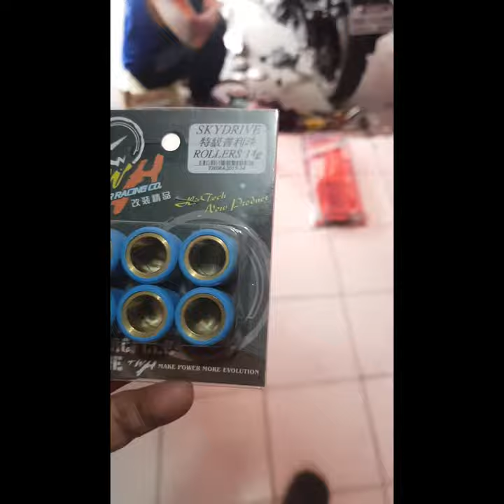ADV PALIT BOLA